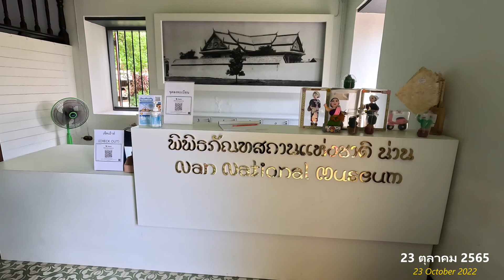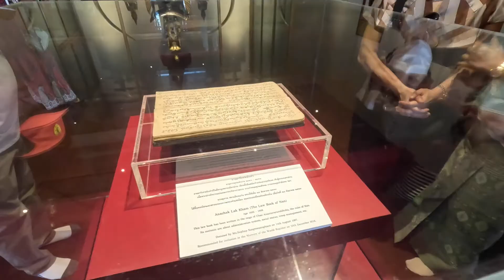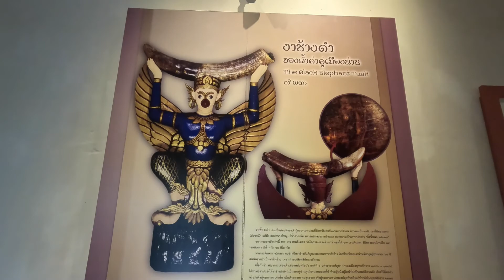พิพิธภัณฑสถานแห่งชาติ น่าน อ.เมือง จ.น่าน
23 ตุลาคม 2565 พิพิธภัณฑสถานแห่งชาติ น่าน  อ.เมือง จ.น่าน